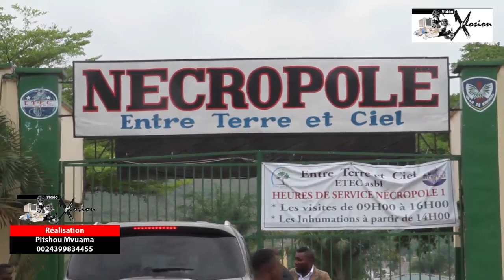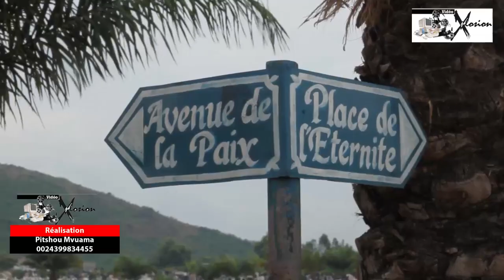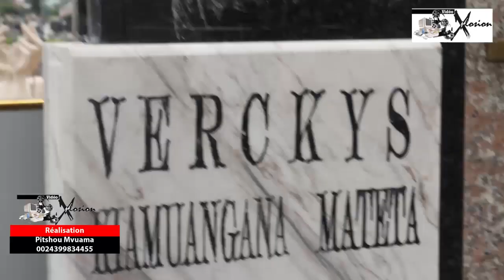1 AN APRES LIW@ VERCKYS KIAMUANGANA BA DEVOILE MAUSOLEE NAYE EN PRESENCE YA DEUX MUSICIENS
1 AN APRES LIW@ VERCKY KIAMUANGANA BA DEVOILE MAUSOLEE NAYE EN PRESENCE YA DEUX MUSICIENS